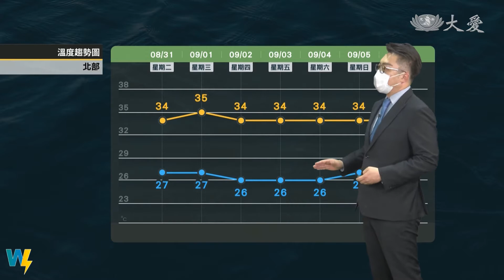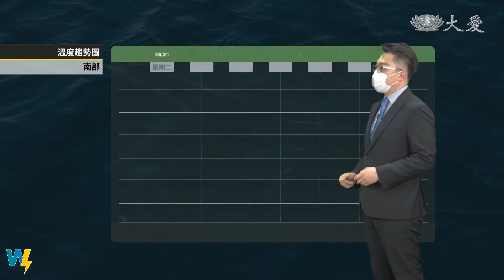持續晴朗炎熱 留意空氣品質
太平洋高壓影響 持續晴朗炎熱
南方水氣略增 南東部局部陣雨
周四高壓漸東退 周五午後雨增加
西半部風速微弱 留意空氣品質